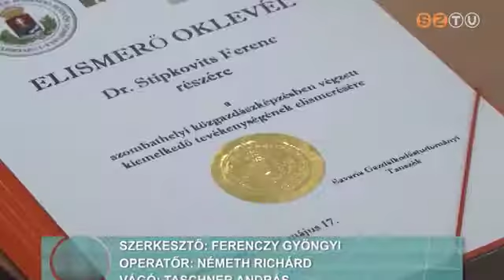Húszéves a közgazdászképzés Szombathelyen